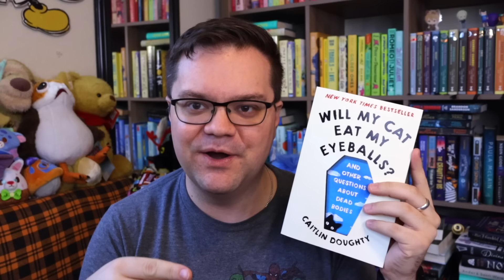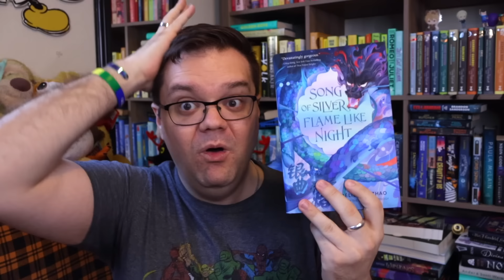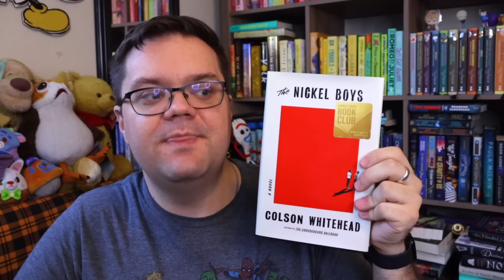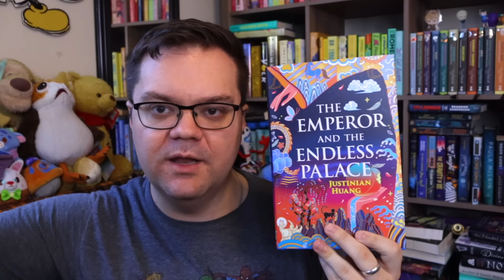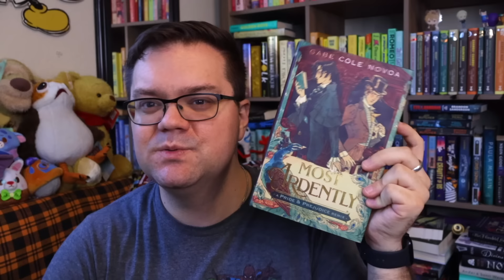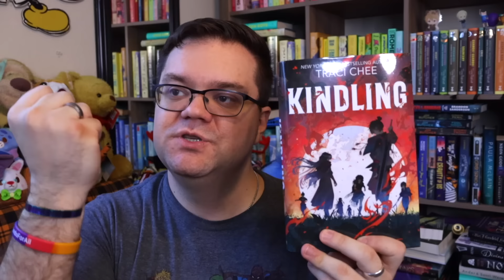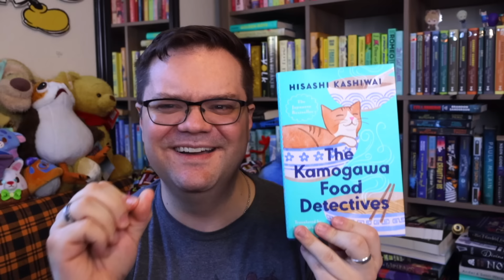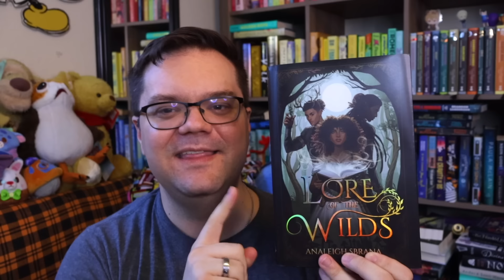Reading Wrap Up March 2024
Thanks for chatting about books with me! How were your reads in March? Did any of these books catch your eye? What are you planning to read in April???

Books Featured in this Video:

Will My Cat Eat My Eyeballs by Caitlin Doughty
Song of Silver, Flame Like Night by Amelie Wen Zhao
How Do You Live? By Genzaburo Yoshino
The Emperor and the Endless Palace by Justinian Huang
Most Ardently by Gabe Cole Novoa
Kindling by Traci Chee
The Kamogawa Food Detectives by Hisashi Kashiwai
The Three-Body Problem by Cixin Liu
Lore of the Wilds by Analeigh Sbrana